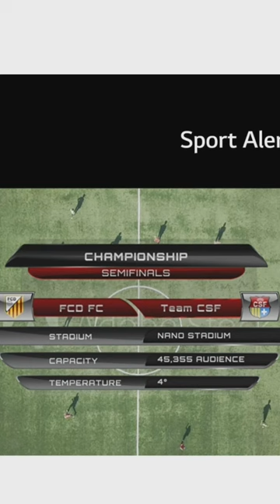LG UQ8020 108 cm ( 43 inch ) Ultra HD ( 4K ) LED Smart WebOS TV 2022 Edition ( 43UQ8020PSB )